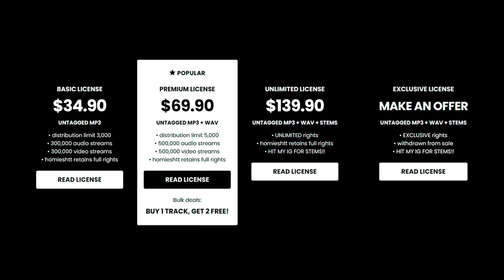Babyfxce E x Detroit Type Beat - “FAMILY THERAPY”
💎 (buy 1 get 2 free)